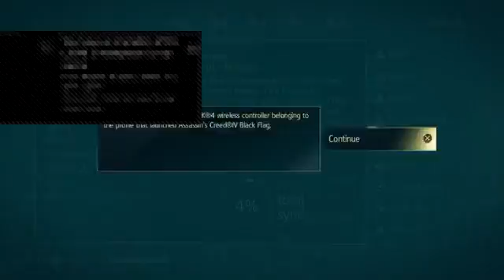Black Flag Freedom Cry